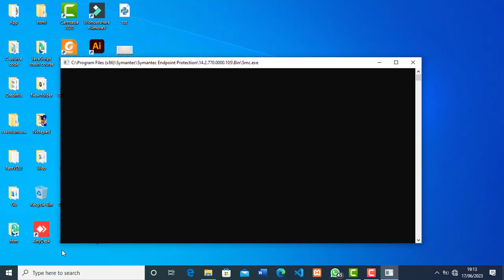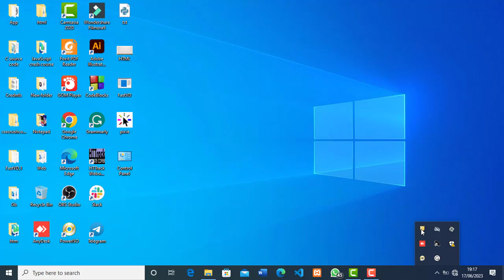How To Enable or Disable Symantec Endpoint Virus Guard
This video solves the challenge of enabling and disabling Symantec Endpoint antivirus on your computer